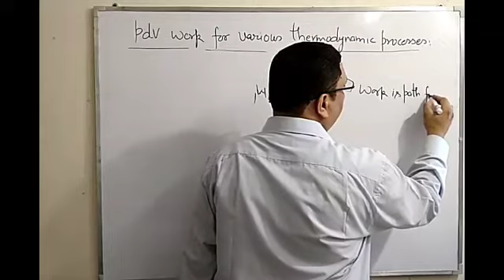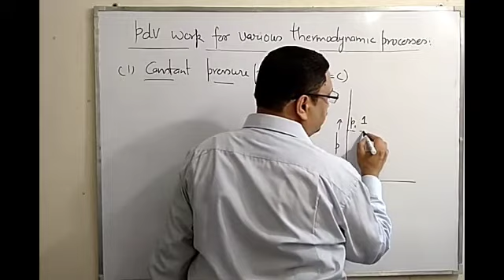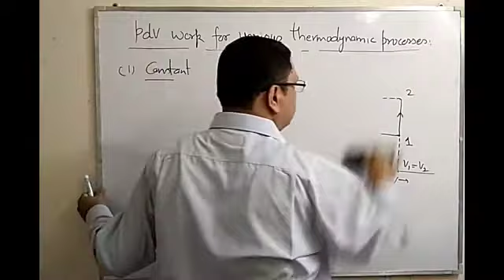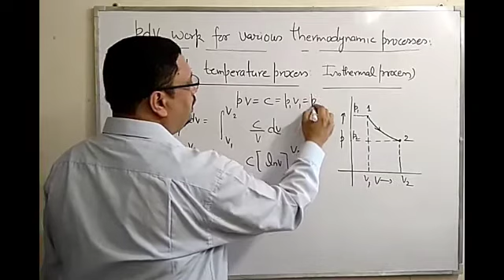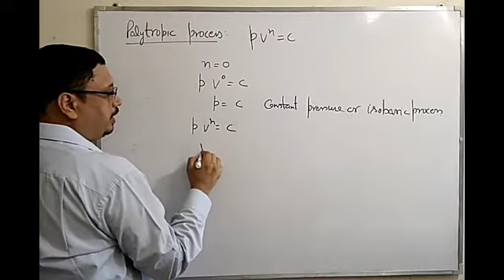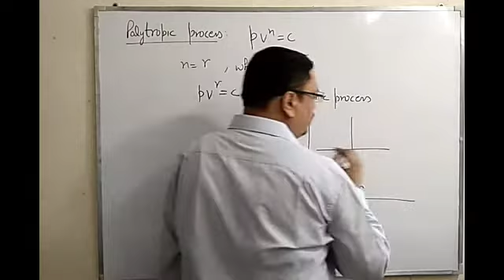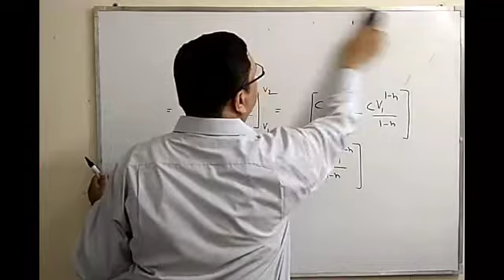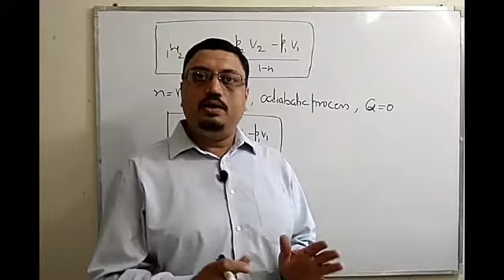Lect 7 pdv Work for Various Thermodynamic Processes.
Dr. Sudhanshu Sharma Classes of Mechanical Engineering.